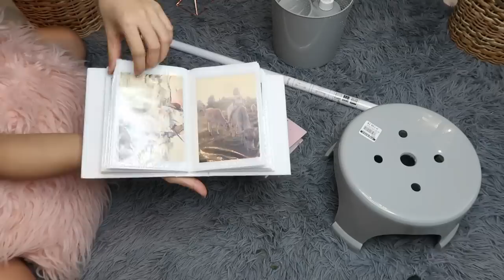PURO MURA! HOME DECOR SHOPPING HAUL + Tipid Tips!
HOME DECORATION HAUL & TIPS
for CONDOMINIUM (Tipid Tips)

I've recently moved to my own place and I couldn't be more excited to decorate and organize it!
BUT I don't have a lot of money to spend on things and decors.
So what I do is to go to different malls to look for affordable, trendy yet sturdy items.

HERE IS MY HOME DECOR HAUL!

xo
Kristine